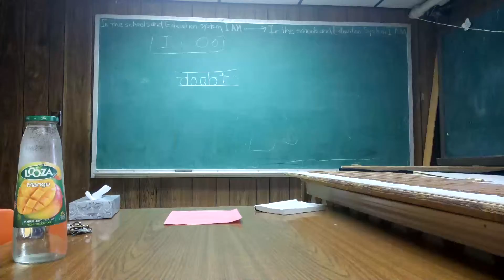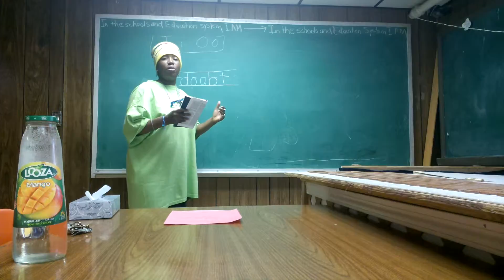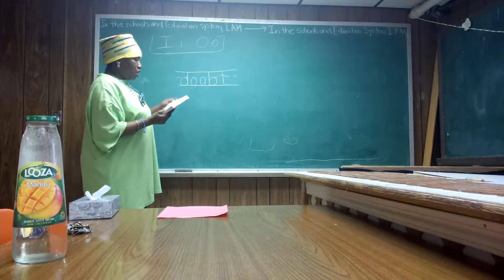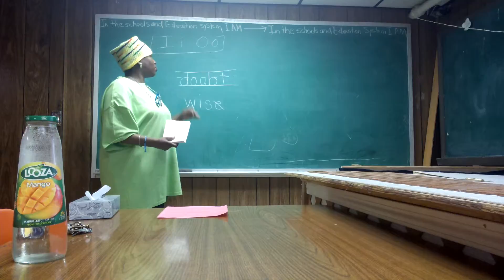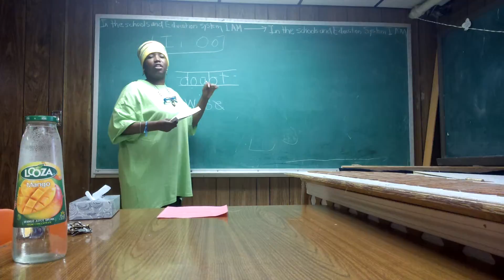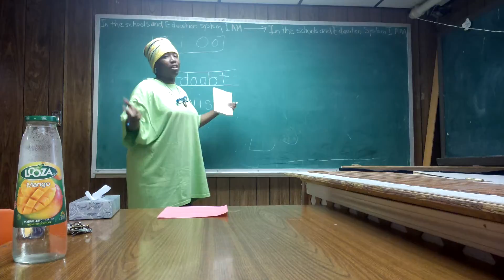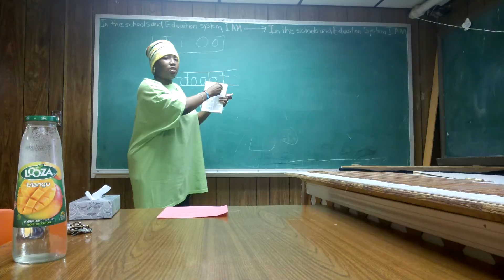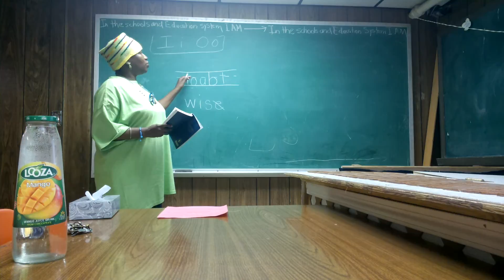It Is Not Hidden It Is Silent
mzjanis is in the classroom of the "Homework Ministry"